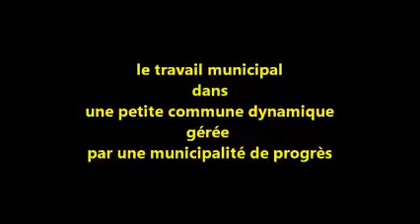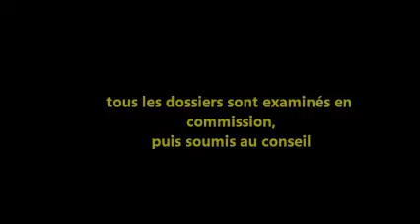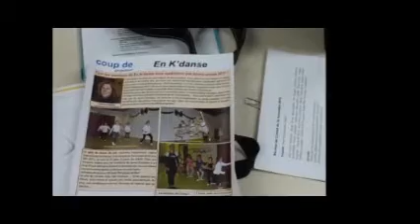Saint-Gence Voeux 2011 Partie 1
Voeux de la municipalité 2011